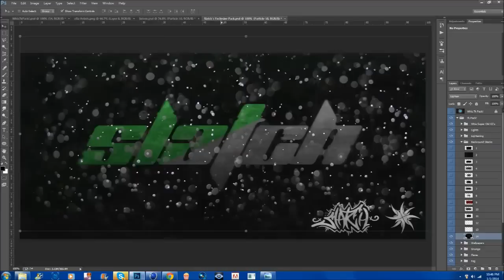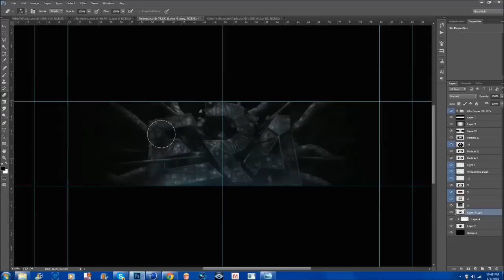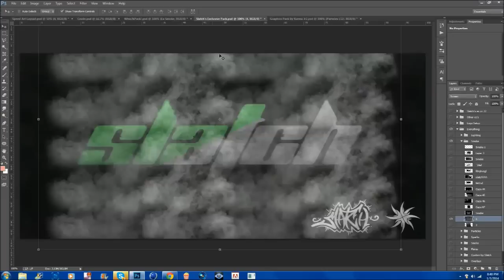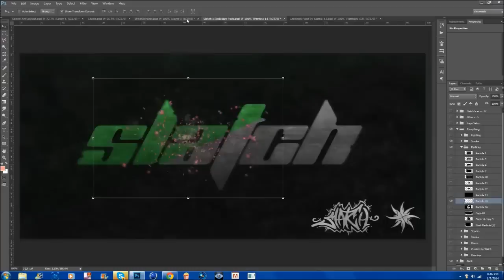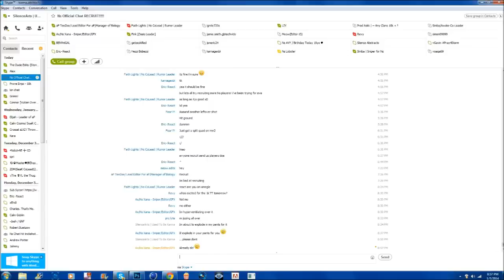Free Agent | ✯✯✯ GFX : SilenceArts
Skype: punisher1438
Song: Winside - Reapers